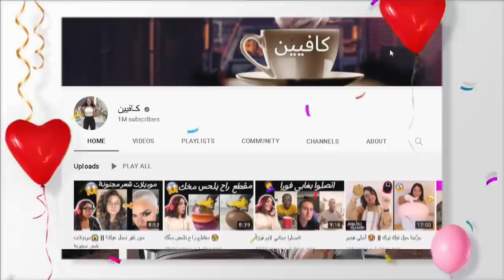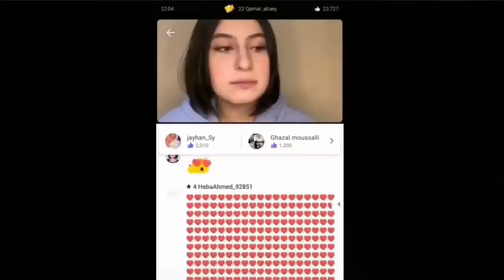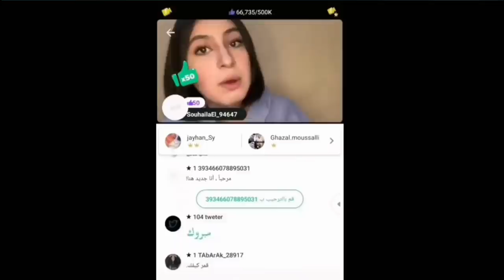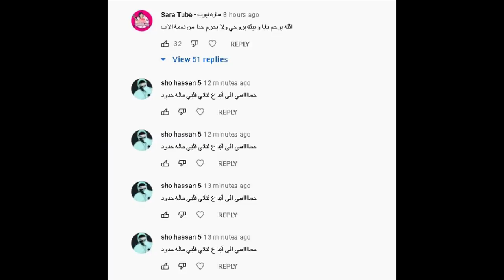غيث مروان يفضح اسرار انس واصالة وقمر تتهجم على يارا واميرة الحسين تبكي والتقاء نور مار وانس مروة